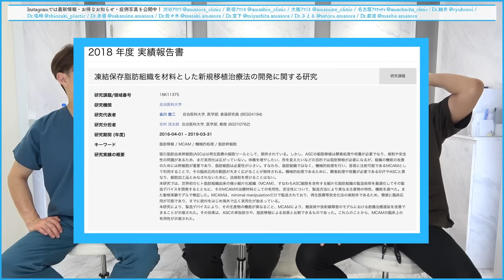【注意】脂肪注入の落とし穴…これ知らないで整形受けると最悪たるみます。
誰にでもわかりやすい美容医療×エンタメを追求。
誠実で正確な美容医療を提供していきます。

ーーーーー
ーーーーー
▼ アマソラクリニックHP

◆ドラゴン細井の著書『現役ドクターが教える! 医学部合格への受験戦略・勉強法』
◆ドラゴン細井の著書『メモるだけで２度と忘れない3分間勉強革命』